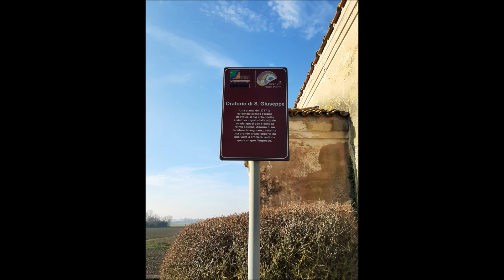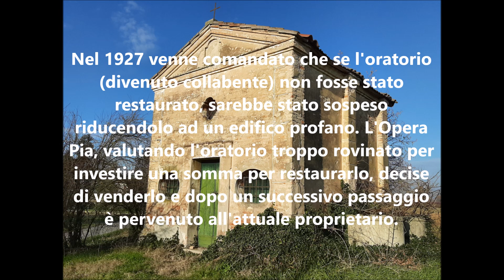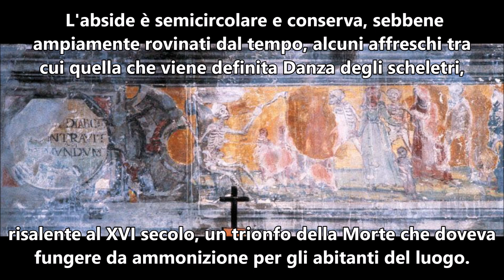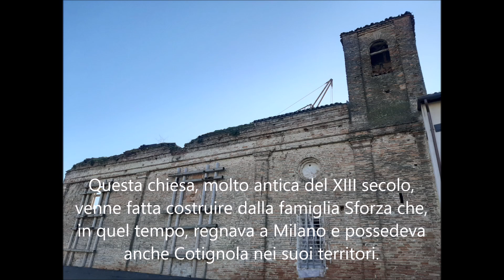Top 5 piccole chiese e oratori che ho trovato per caso durante le mie esplorazioni ~ parte 1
5 chiese e oratorio abbandonati o sconsacrati. Parte 1

5 - oratorio di San Giuseppe a Mezzolara
4 - oratorio del SS. Salvatore a Mezzolara
3 - chiesa di S. Agostino in Rocca d'Elmici
2 - oratorio di S. Andrea a San Potito
1 - chiesa della Madonna di Genova a Cotignola